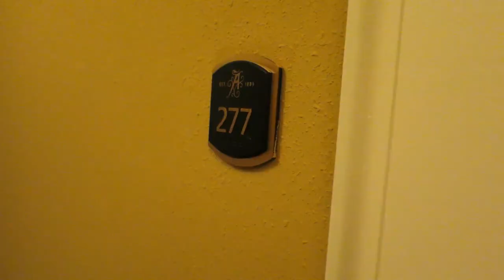The Algonquin Resort in Saint Andrews, New Brunswick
During my trip to Saint Andrews in New Brunswick I spent two nights at the beautiful Algonquin Resort.

The resort, part of the Marriott Autograph Collection, is the best option for upscale accommodation in Saint Andrews and it's definitely worth checking out even if you're not staying at the hotel.

Despite being more of a luxury hotel the nightly rates are quite reasonable and there are a ton of amenities at the Algonquin Resort that you can enjoy during your stay.

I found the location to be perfect - an easy drive to downtown Saint Andrews and a relatively short 20-minute walk to all of the tourist attractions in town.

At the resort there are two pools, a restaurant, a bar, bike rentals, activities for kids, various fire pits, and tons of other cool amenities and things to do if you're visiting.

I stayed in one of the double rooms at the property though I'd imagine they have some pretty nice rooms depending on how much you're willing to spend.